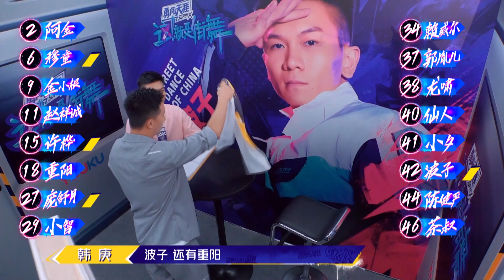【纯享】四大战队集结成功！【这！就是街舞S2】EP6 20190622